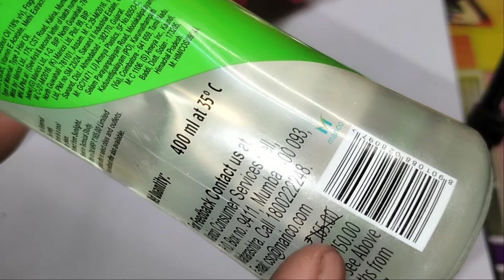Wholesale price Nihar Naturals Coconut Hair Oil in neodeal. सबसे सस्ता,सबसे अच्छा ।